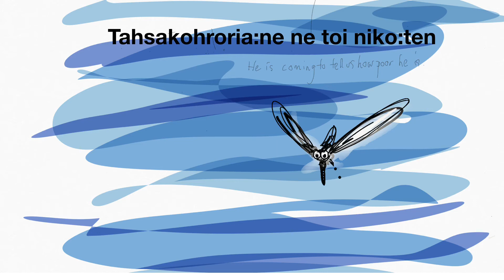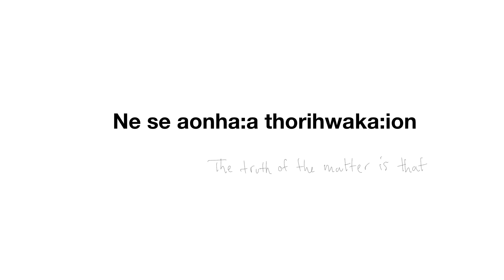Mosquito Story ~ Kanyen’kéha Mohawk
This story, about a poor mosquito, was adapted from a traditional Kanyen’kéha / Mohawk language story that was found online, but unfortunately the link is broken.

Many thanks & Nya:wen, to Mr. Mike Montour, Kanyen’kéha Nation, Turtle Clan, for reading the story in his language.  It is his life's work to preserve Haudenosaunee languages and culture through teaching and inspiring the youth at Six Nations.